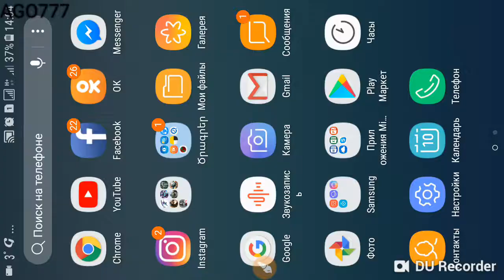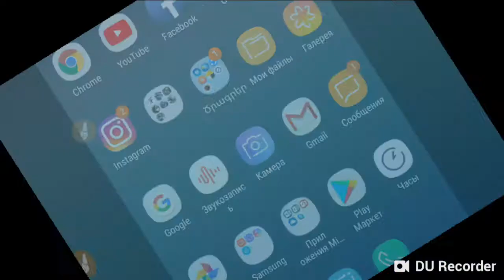(Dream liga soccer 2019 )անսահմանափակ մարզումներ / бесконечне тренировка / endless training